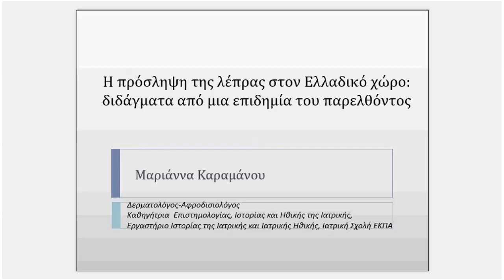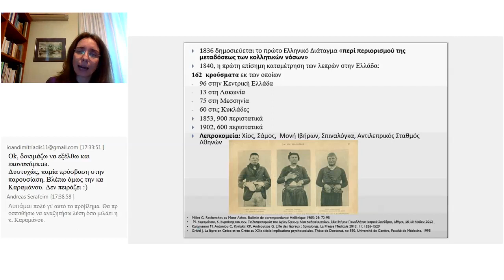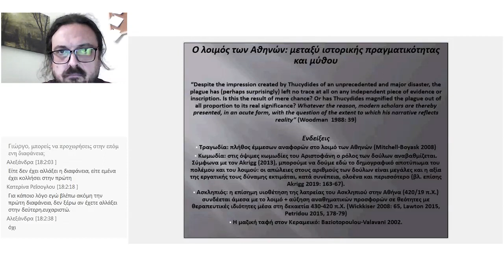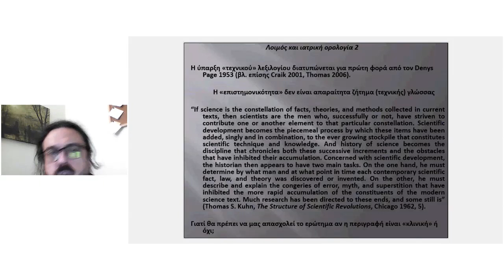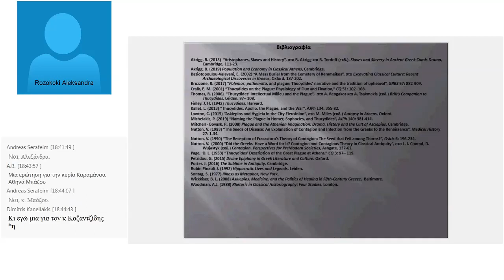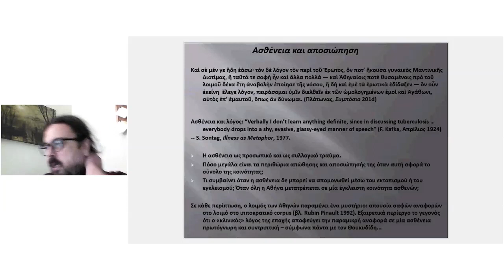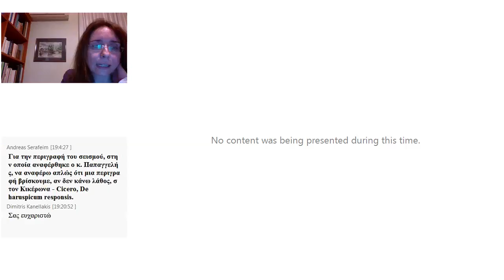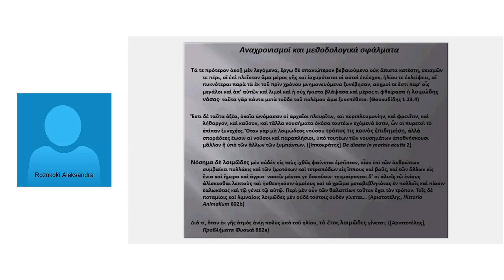ΛΟΓΟ-ΔΗΜΙΑ: "Επιδημίες στον ελλαδικό χώρο από την αρχαιότητα μέχρι τα νεότερα χρόνια" (17/2/2021)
ΛΟΓΟ-ΔΗΜΙΑ
Συζητήσεις για την ελληνική λογοτεχνία και τον πολιτισμό (από την αρχαιότητα μέχρι τα νεότερα χρόνια)

Το Κέντρον Ερεύνης της Ελληνικής και Λατινικής Γραμματείας της Ακαδημίας Αθηνών διοργανώνει σειρά διαλέξεων με τίτλο Λογο-δημία. Υπεύθυνοι διοργάνωσης είναι οι ερευνητές του Κέντρου Αλεξάνδρα Ροζοκόκη και Ανδρέας Σεραφείμ. Η Λογο-δημία, μια παιγνιώδης σύμπτυξη των λέξεων λόγος και Ακαδημία, φιλοδοξεί ν’ αναβιώσει την κουλτούρα δια-λόγου, η οποία είναι συνυφασμένη με την ιστορία, την πνευματική ταυτότητα και την πολιτισμική ιδιοπροσωπία της Αθήνας. Θεματικός σκοπός της Λογο-δημίας είναι να λειτουργήσει ως ένα βήμα λόγου και δημόσιας συμμετοχικής συζήτησης για ζητήματα, που συνδέουν την επιστήμη της κλασικής φιλολογίας με σύγχρονες δομές εκπαίδευσης και δραστηριότητες του ευρύτερου πολιτισμικού γίγνεσθαι. Η Λογο-δημία φιλοδοξεί να συγκεντρώσει όχι μόνο ένα ακροατήριο ακαδημαϊκών, πανεπιστημιακών, εκπαιδευτικών ή φοιτητών φιλολογίας, αλλά και το ανήσυχο, πολιτιστικά ενήμερο και μορφωτικά ευαισθητοποιημένο ελληνικό κοινό.

Ο δεύτερος θεματικός κύκλος διαλέξεων φέρει τον γενικό τίτλο Επιδημίες στον ελλαδικό χώρο από την αρχαιότητα μέχρι τα νεότερα χρόνια και φιλοξενεί δύο ομιλητές:

1. Μαριάννα Καραμάνου (Καθηγήτρια Επιστημολογίας, Ιστορίας και Ηθικής της Ιατρικής στην Ιατρική Σχολή του Εθνικού και Καποδιστριακού Πανεπιστημίου Αθηνών), «Η πρόσληψη της λέπρας στον ελλαδικό χώρο: Διδάγματα από μια επιδημία του παρελθόντος»

2. Γιώργος Καζαντζίδης (Επίκουρος Καθηγητής Λατινικής Φιλολογίας στο Τμήμα Φιλολογίας του Πανεπιστημίου Πατρών), «Ο λοιμός των Αθηνών: Θουκυδίδης 2.47-54»

Στη σελίδα του Κέντρου Ερεύνης της Ελληνικής και Λατινικής Γραμματείας της Ακαδημίας Αθηνών μπορείτε να βρείτε περισσότερες πληροφορίες για τις ανακοινώσεις των δύο ομιλητών, καθώς επίσης και για τους επόμενους θεματικούς κύκλους της πρώτης φάσης διεξαγωγής της ΛΟΓΟ-ΔΗΜΙΑΣ: